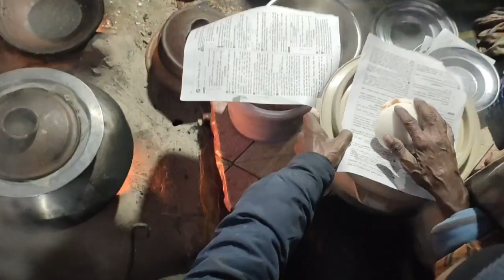দুধ পাকন পিঠা | এই শীতে যেকোন পিঠার স্বাদকে হার মানাবে/হাতে তৈরি ডিজাইনে পাকন পিঠা | Pakon Pitha